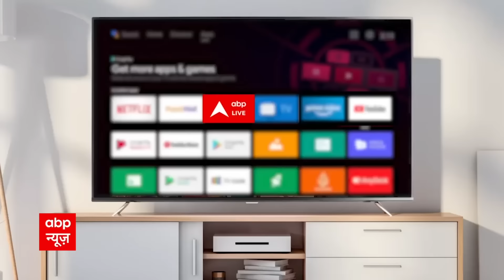बाबा बागेश्वर के पर्ची वाले दावे पर माइंड रीडर Suhani Shah का बड़ा खुलासा : Baba Bageshwar Row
पिछले कुछ दिनों से बाबा धीरेंद्र शास्त्री पूरे देश में चर्चा में हैं...बाबा का पर्ची वाला सिस्टम भी सुर्खियों में है...पर्ची पर लिखकर जिस तरह बाबा समाधान बताते हैं, वो किसी चमत्कार से कम नहीं है...देश के अलग-अलग राज्यों से हज़ारों की तादाद में लोग अपना-अपना दुख लेकर बागेश्वर धाम सरकार के दरबार में आते हैं...बाबा को अपनी समस्या के बारे में बताते हैं...लेकिन बाबा का दावा है कि उनके पास पहले से ही उस समस्या के बारे में जानकारी होती है...न सिर्फ़ समस्या की जानकारी होती है बल्कि वो लिखकर उसका समाधान भी बता देते हैं...और उसके बाद दरबार में आने वाले लोग बागेश्वर धाम की जय-जयकार के साथ विदा होते हैं...बाबा दावा करते हैं कि लोगों की समस्या उनके वाई-फाई की पकड़ में आ जाता है...आख़िर बाबा धीरेंद्र शास्त्री की इस पर्ची की पहेली क्या है...क्या ये विज्ञान है या अंधविश्वास...आज abp न्यूज़ के स्टूडियो में हम बाबा के पर्चे की LIVE पड़ताल करेंगे...पता करेंगे कि ये चमत्कार है या कोई ट्रिक...